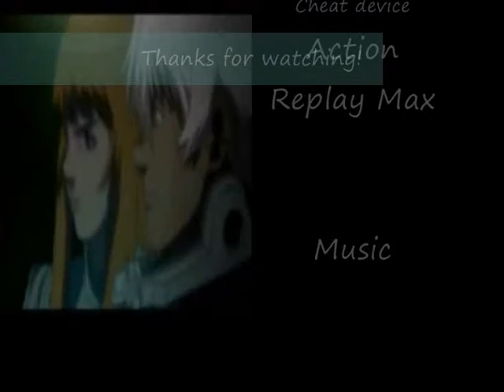Sora vs Xemnas, Xigbar & Xaldin